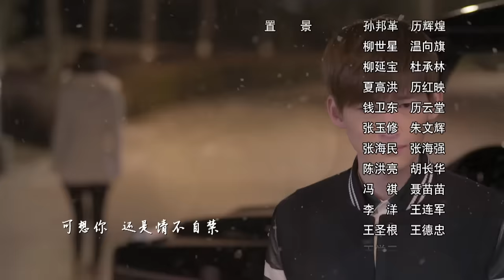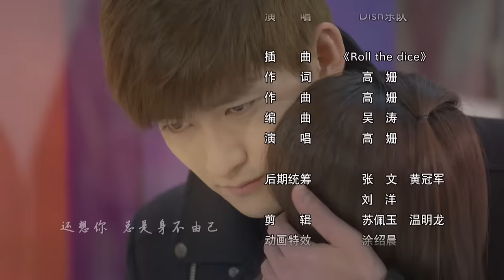杉杉來了 Boss&Me 12 趙麗穎 張翰 克頓傳媒官方頻道